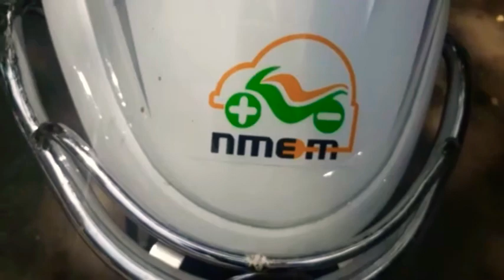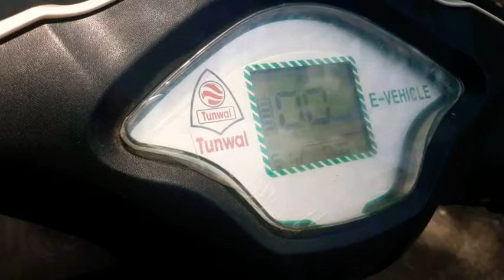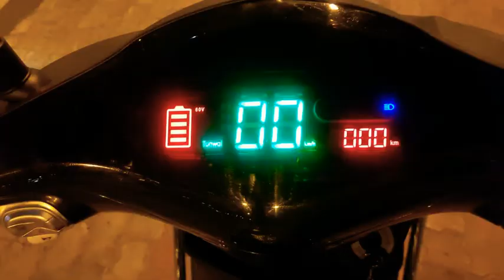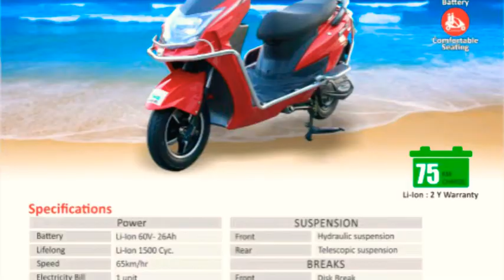All Models of Tunwal E- Wheelers | First Look | Gujrat Based Company